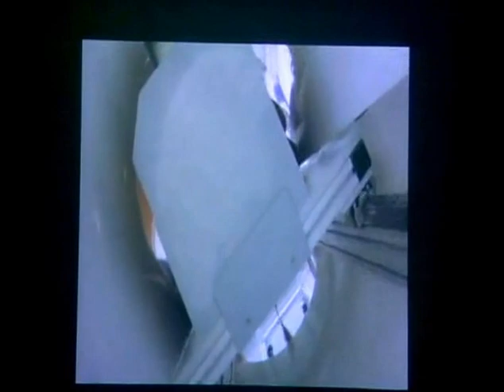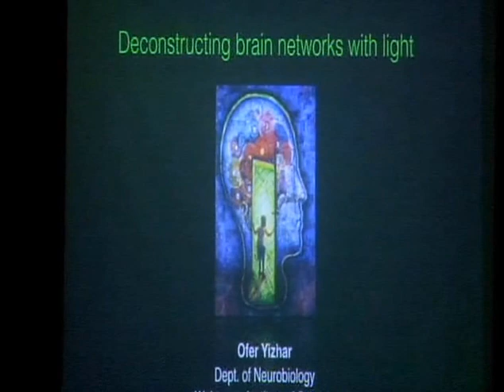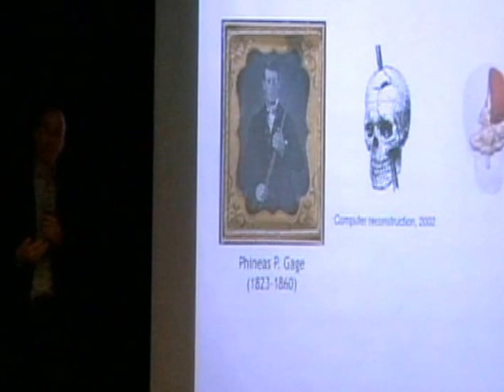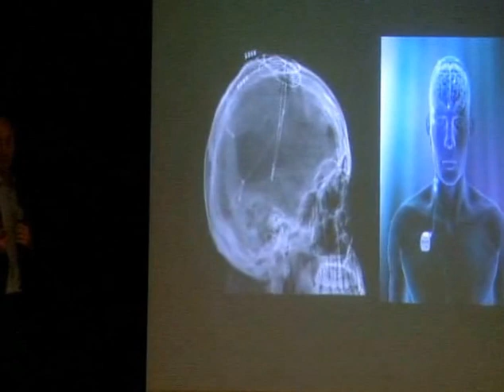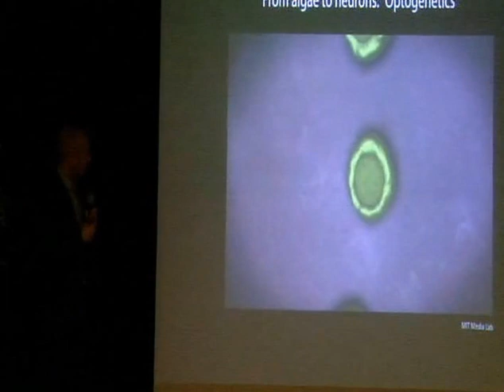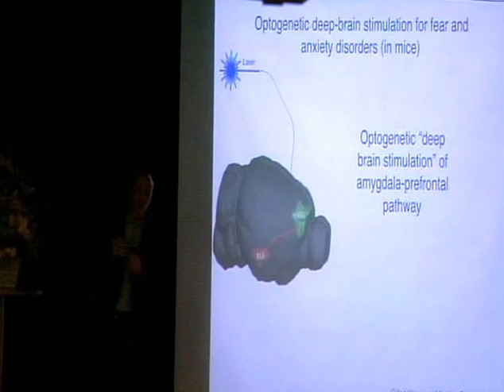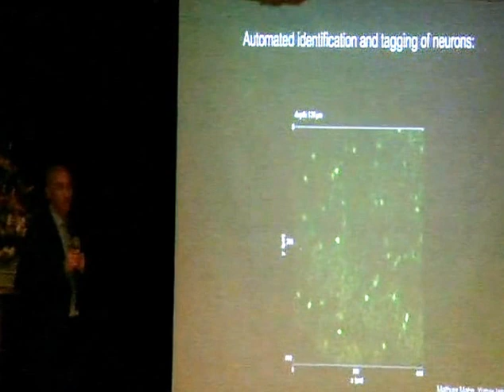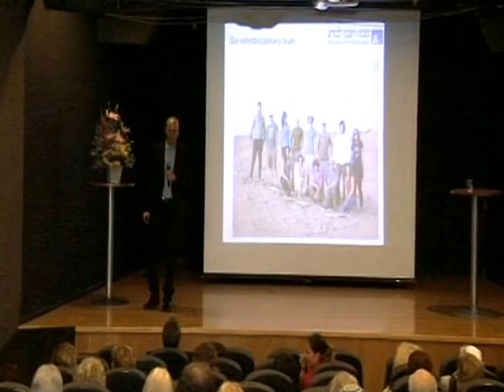Optogenetica - Dr. Ofer Yizhar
Conferencia con el Dr. Ofer Yizhar del Instituo Weizmann de Ciencias acerca de la optogenética